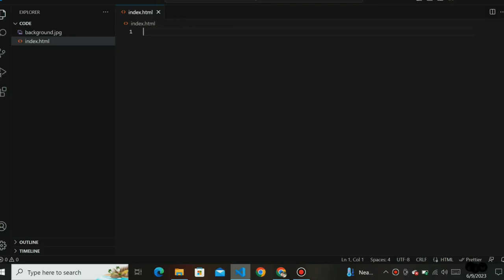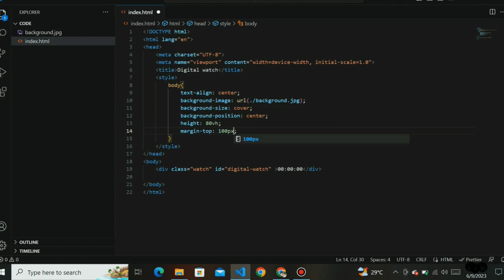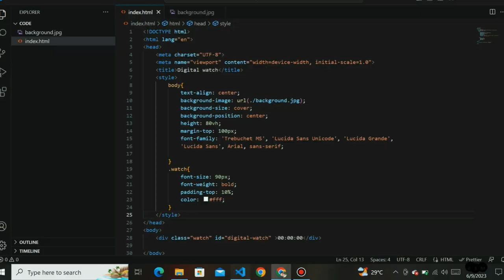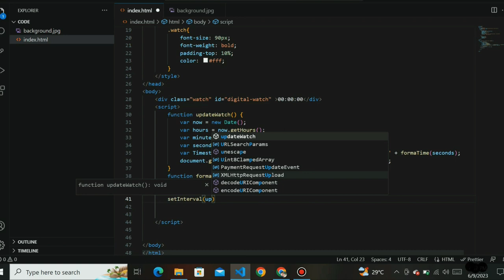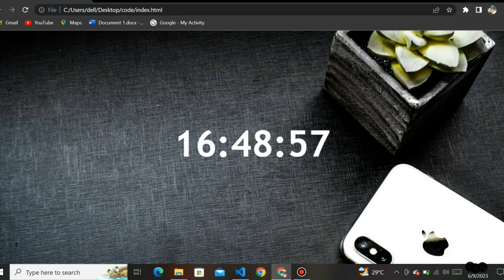Create a Digital Clock using | HTML CSS & JS | Tutorial for beginner.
In this step-by-step tutorial, we will guide you through the process of creating a digital clock using HTML, CSS, and JavaScript.

If you're new to web development, don't worry! We'll start from the basics and explain everything in a beginner-friendly manner. No prior coding experience is required. By the end of this video, you'll have a solid foundation in these technologies and feel confident in creating your own digital clock.

Throughout the tutorial, we'll break down each component and explain how it works. We'll begin with HTML to create the structure of our clock, adding the necessary elements for the hours, minutes, and seconds.

Next, we'll use CSS to style our clock, making it visually appealing. We'll cover basic CSS properties and selectors, teaching you how to customize the colors, fonts, and overall design of your clock.

Then comes the exciting part—JavaScript! We'll show you how to use JavaScript to make our clock functional. You'll learn how to retrieve the current time, update it dynamically, and display it on your web page. We'll explain key JavaScript concepts along the way, ensuring you grasp the fundamentals of this powerful scripting language.

By following along with this tutorial, you'll not only create a digital clock, but you'll also gain valuable knowledge about HTML, CSS, and JavaScript. These skills can be applied to future projects and will serve as a solid foundation for your web development journey.

Whether you're a complete beginner or have some programming knowledge, this tutorial is tailored to help you succeed. So, grab your coding tools, get ready to learn, and let's dive into the fascinating world of creating a digital clock using HTML, CSS, and JavaScript together!